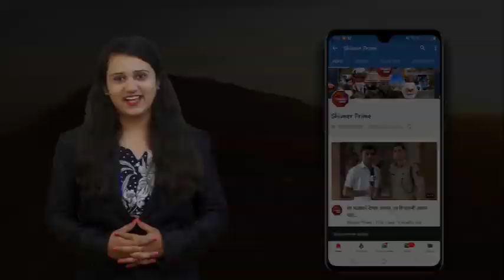आशाताई बुचके यांनी कोणत्या ५ कोटी रुपयाची मागणी आमदार अतुल बेनके यांचाकडे केली ?